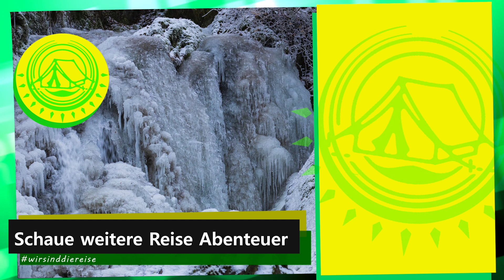Endertbachtal im Winter mit imposanter Wasserfall Eiswand | Wandern und Fotografieren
Auf der Wanderung durch das Endertbachtal führt der Weg an einem Wasserfall vorbei, der im Winter zu einer imposanten Eiswand anwächst. Die Waldschlucht des Endertbachtals mit vielen Sehenswürdigkeiten wie die Wallfahrtskirche Maria Martental und der der 7 m hohe Endertfall -genannt Die Rausch-, machen die Endert sehr interessant.

Mit der Kanalmitgliedschaft unterstützt du die Videoproduktion, das Fotografieren der Fotos und die Local Guide Arbeiten bei Google Maps.
Über deine Kanalmitgliedschaft freue ich mich sehr.

⭐★★★ Informative Links ★★★⭐